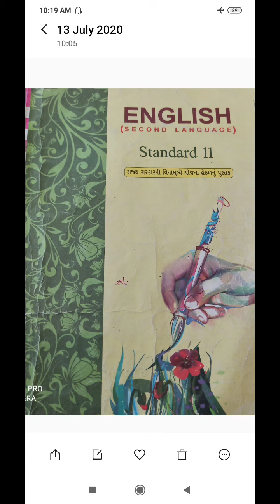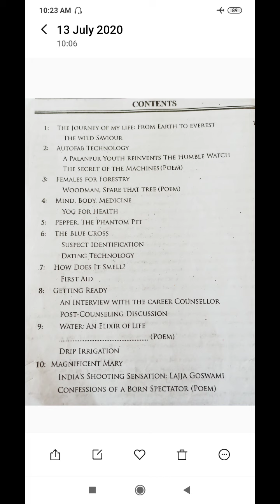ઘોરણ 11 વિષય - અંગ્રેજી ( second language)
Introduction of text    Standard 11 english( second language)